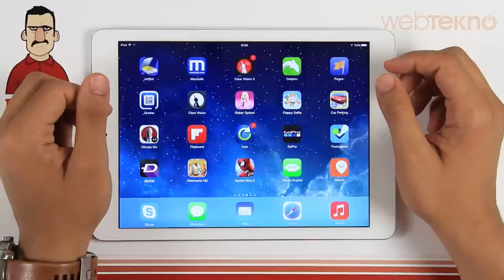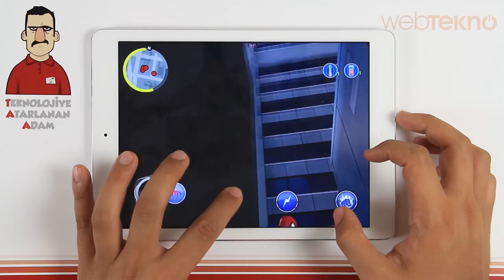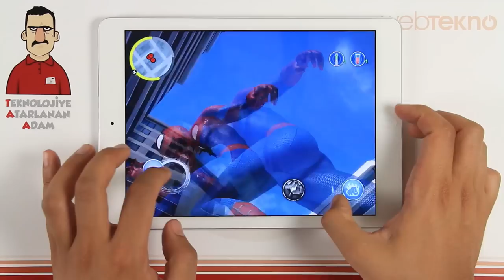Teknolojiye Atarlanan Adam - The Amazing Spider-Man 2 İncelemesi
T.A.A. sizlerden gelen yoğun istek üzerine The Amazing Spider Man 2'yi inceledi.